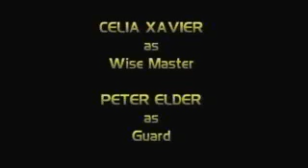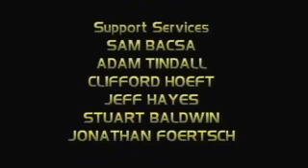Star trek: hidden frontiere season 5 episode 4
Areakt Pictures